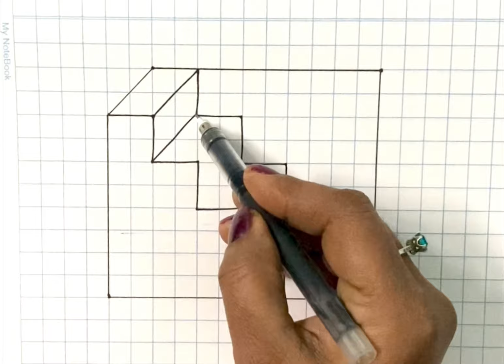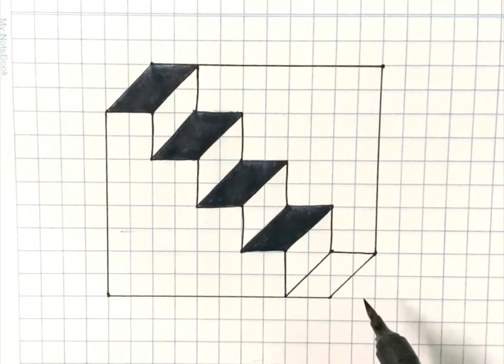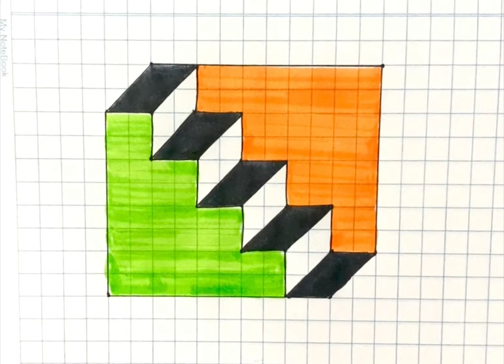3D Trick Art on paper easy | optical Illusion